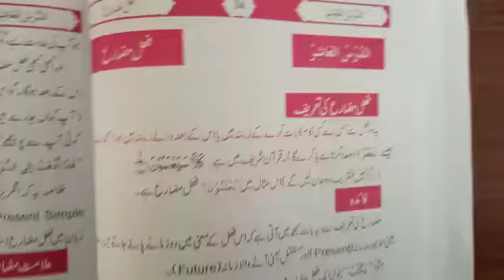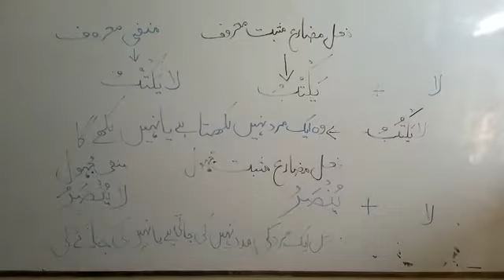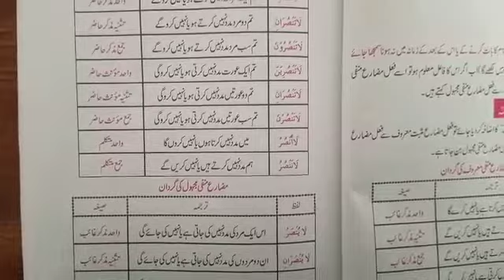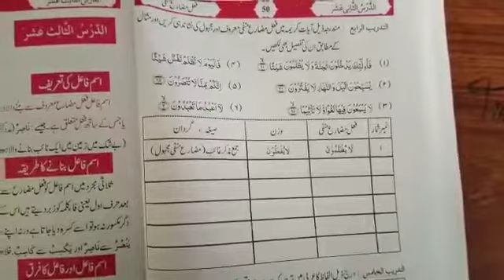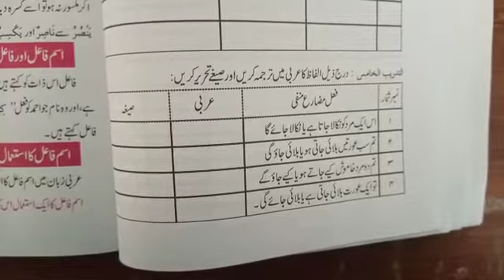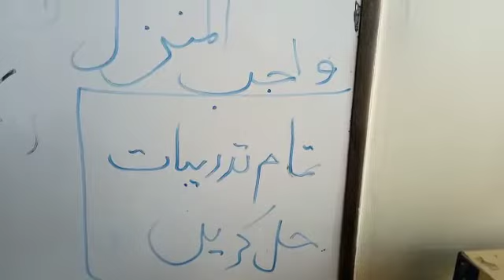VII Arabic Lect#5 Day4